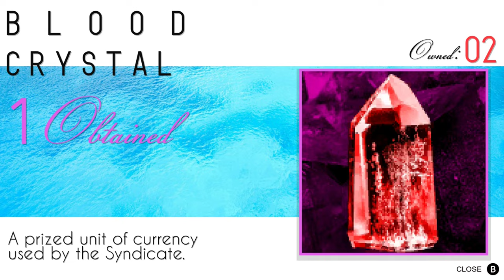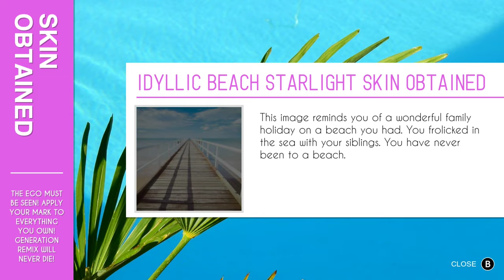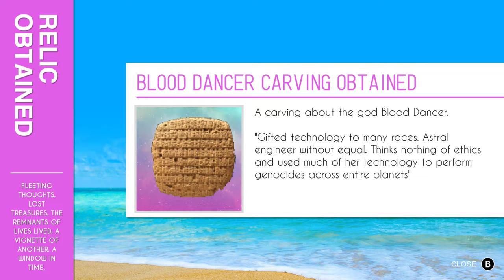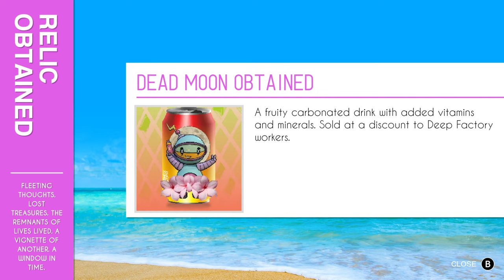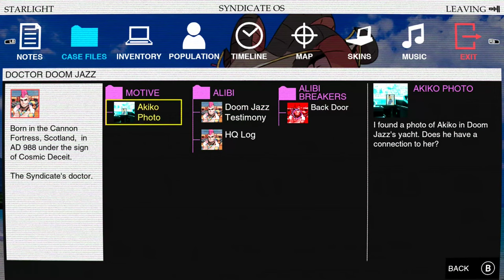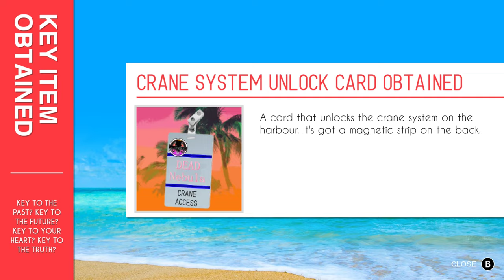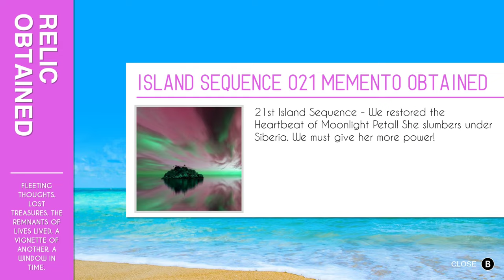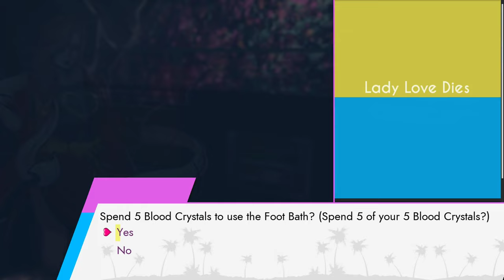Paradise Killer (Ep.07) Crane Braining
I know that what I want to do in my cosmic cyberdystiopia is stack boxes with an industrial hoist.  - Please Click 'Show More' Below -